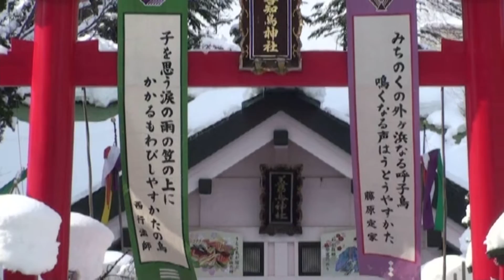平成弐拾八丙申年 騎馬武者